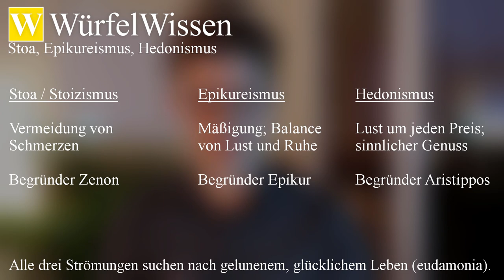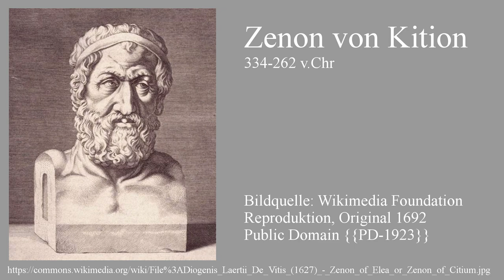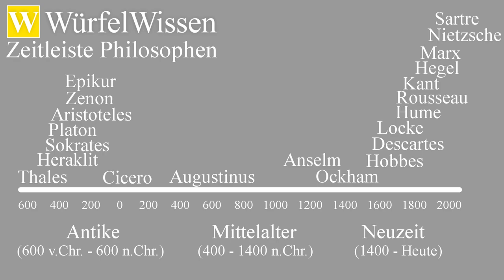Stoische Ruhe einfach erklärt | WürfelWissen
Was ist die berühmte stoische Gelassenheit, wer hat das erfunden und wo kommt der Begriff her? Ein kurzer Überblick aus dem Bereich antiker griechischer Philosophie über die Lehre der Stoa und das Finden von Glückseligkeit, präsentiert von Jan Kube.

Dieses Video darf für nichtkommerzielle Lehrzwecke (z.B. Vorführung in der Schule) kostenlos verwendet werden. Verkauf, Vermietung oder kommerzielle Nutzung nur nach schriftlicher Genehmigung. Das gezeigte Zenon-Bild an sich ist gemeinfrei, da sein Veröffentlichungsdatum bei 1692 liegt.